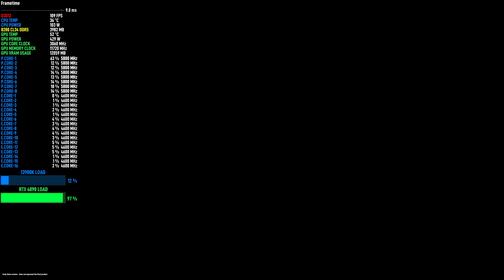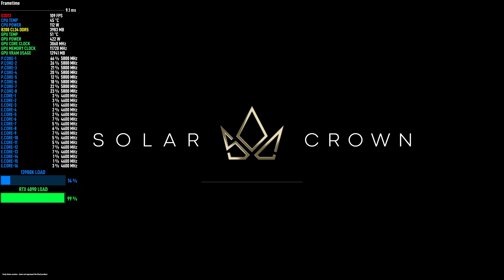Test Drive Unlimited Solar Crown Demo - 4K DLAA + Frame Gen Ultra Settings | RTX 4090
Checking how the RTX 4090 performs in Test Drive Unlimited Solar Crown Demo using 4K DLAA + DLSS 3 Frame Generation and Ultra Settings. Recorded with Shadowplay, which results in a 5 FPS loss.

0:00 : Intro
0:55 : Settings
1:20 : 4K DLAA + Frame Generation Ultra Settings

▶️ PC Specs
✅ Monitor: Neo G8 32" 4K 240Hz
✅ CPU: i9 13900K
✅ GPU: RTX 4090 Suprim X
✅ RAM: x2 16GB A-Die green sticks clocked at 8200 CL 34 with tight timings and max trefi
✅ Motherboard: ASUS Z790 Apex
✅ PSU: HX1000i
✅ SSD: 990 Pro 4TB
✅ CPU Cooling: Heatkiller IV Pro
✅ RAM Cooling: BARTX DDR5 Copper Heatsinks with thermal paste for direct die and thermal pads on the PCIM
✅ Radiator: MO-RA3 420 Pro Stainless Steel with dual D5 pumps
✅ Case: Core X9 - open case + modded
✅ Keyboard - Wooting 60HE+
✅ Mouse - Logitech Superlight 2
✅ Mousepad - Artisan Zero XSoft XXL DaiDai Orange